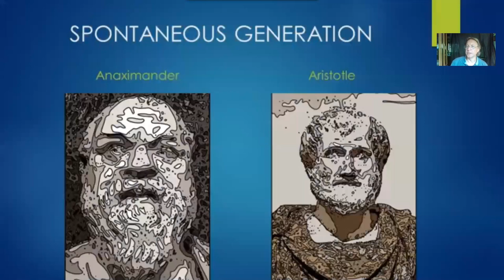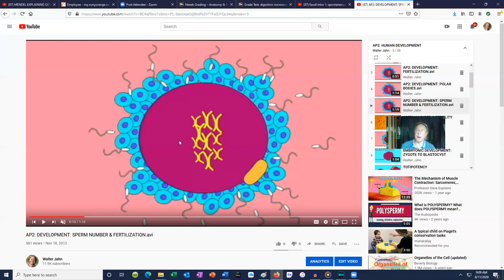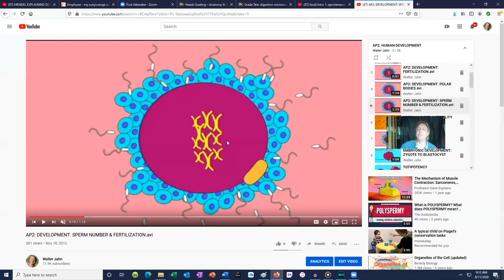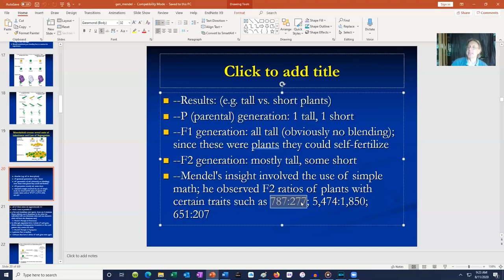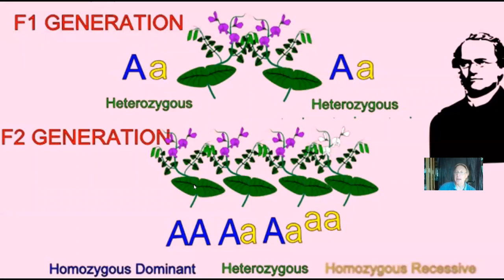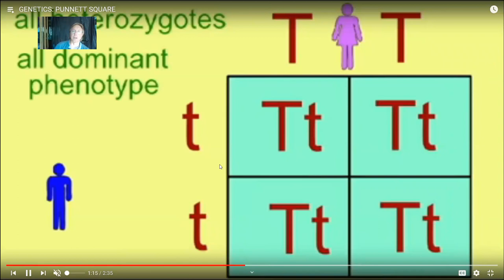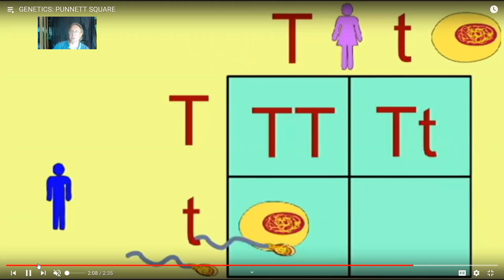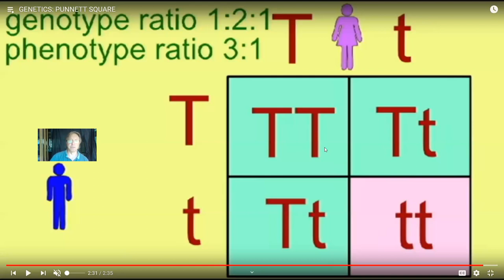Mendel's experiments & Mendelian Inheritance